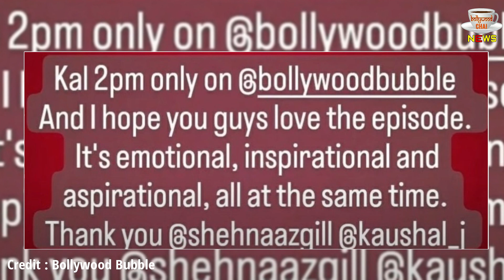Shehnaaz Gill Ki Ye Kahani Sun Bhar Aaygi Aapki Aankhe ! FULL STORY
Your Eyes Will Be Filled To Hear This Story Of Shahnaaz Gill | Shehnaaz Gill Ki Ye Kahani Sun Bhar Aaygi Aapki Aankhe | Bollywood Latest News And Updates

Editor :- POP